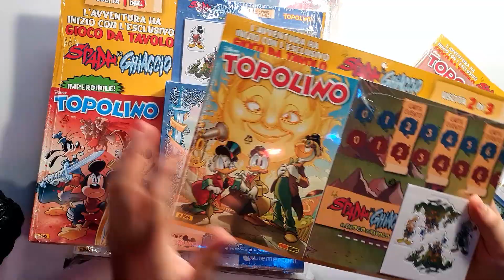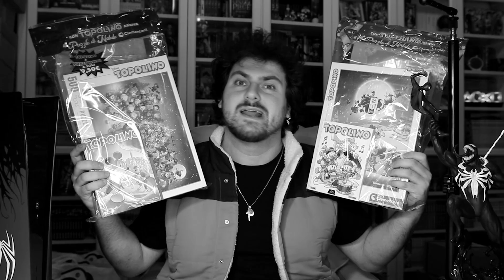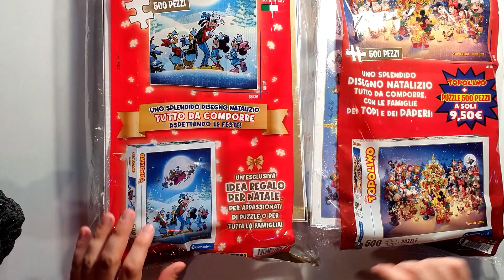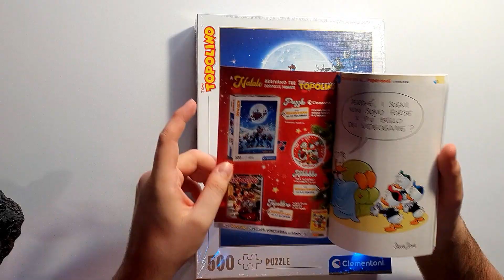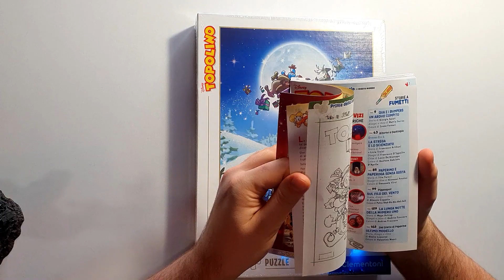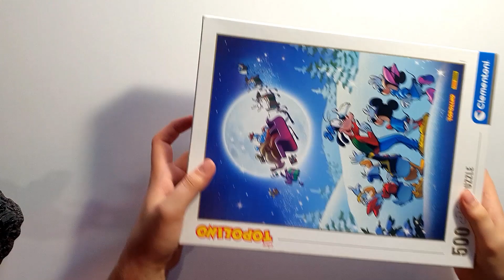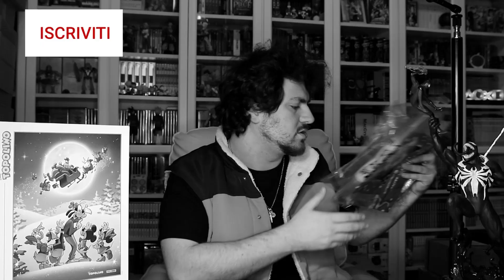PUZZLE DI NATALE 2023/2024 ❄️ Topolino 3548 / Clementoni [MONTAGGIO + CONFRONTO EDIZIONE 2022] ☃️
Ed eccoci arrivati a quel periodo dell'anno in cui Topolino (e quindi Panini) ci porta i gadget a tema natalizio! ❄️

Stiamo parlando chiaramente del Puzzle di Natale di Topolino, Edizione 2023 con artwork di Giorgio Cavazzano  ☃️
(Edit: riproposto anche nel 2024! 😁)

vi porto il video di unboxing e assemblaggio (in time lapse) direttamente in giornata essendo appena uscito!! 🤪
Recuperatelo in fretta se vi interessa, perché l'anno scorso andò esaurito in pochissimo tempo! 👀

Vi mostro al volo anche il Puzzle di Natale Edizione 2022 per fare un confronto rapido, con la promessa del video appositamente dedicato in arrivo (per davvero) nei prossimi giorni! 😬